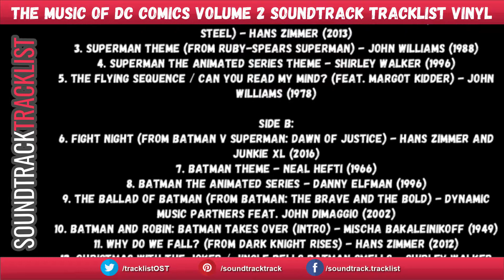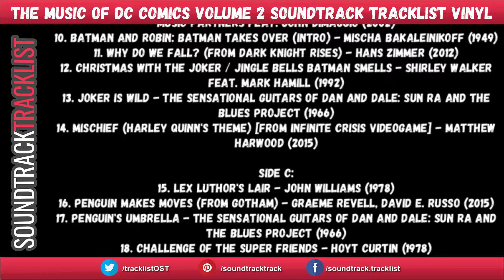The Music of DC Comics Volume 2 Soundtrack Tracklist | Superheroes | Batman, Superman, Wonder Woman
The Music of DC Comics Volume 2 VINYL Soundtrack Tracklist

Source: Movie / TV Series / Video Games
Genre: Original Soundtrack
Format: Vinyl (2 LP, 180 gram, 666 copies, Lime-Green Vinyl)
Release Date: October 18, 2019

The Music of DC Comics Volume 2 Soundtrack Tracklist
Side A:
1. The Baby From Krypton Intro (From Superman Radio Show) - Bud Collyer
2. What Are You Going To Do When You Are Not Saving The World? (From Man Of Steel) - Hans Zimmer
3. Superman Theme (From Ruby-Spears Superman) - John Williams
29. Wonder Woman TV Series Season 3 Theme - Charles Fox And Norman Gimble